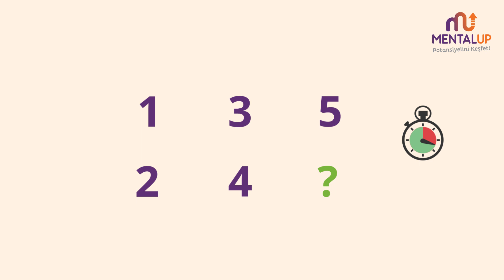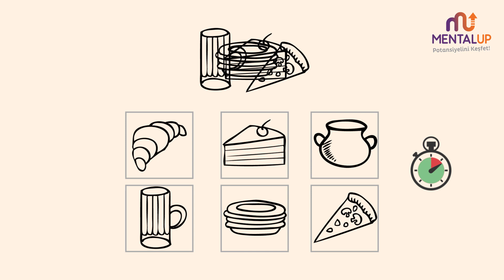Zeka Soruları ve Cevapları | YENİ! - Mantık Egzersizi Yap.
Soracağınız zeka soruları ile arkadaşlarınızı terletmeye hazır olun :) Blog yazımızda birbirinden keyifli ve tamamen özgün zeka soruları paylaştık.

İZLEDİĞİNİZ VİDEONUN ÖZETİ:

Mantık yürütmenizi gerektiren, muzip ve eğlenceli zeka soruları hazırladık. Dikkatinizi toplayın, hazırsanız başlayalım ;)

Zeka Sorusu 1

Birinci soru sadece pratik düşünebilenlerin çözebileceği bir soru:

1, 3, 5, 7, 9, 11, 13, 15 numaralı bilardo toplarından 3 tanesini kullanarak, toplamda 30 sayısını elde edebilir misiniz?

CEVAP: Üç tane tek sayının toplamından çift sayı elde edilemeyeceğini bilenler, bu işte bir muziplik olduğunu anlamıştır. 9 numaralı topu döndürüp 6’yı elde edersek eşitlik sağlanır.

Zeka Sorusu 2

İkinci soru biraz mantık, biraz da görsel dikkat becerisi gerektiriyor.

Oyun oynarken zar attım ve 3 geldi. Bu durumda, zarın altında kalan sayı kaçtır?

CEVAP: 3 geldiyse, zarın altında kalan sayı 4'tür. Neden mi? Çünkü zarın karşılıklı 2 yüzünün toplamı daima 7’ye eşittir.

Zeka Sorusu 3

Üçüncü soru, sezgisel düşünenleri daima yanıltmış bir sorudur.

İzlediğiniz videonun 3 zeka sorusunda, sizce soru işaretinin yerine ne gelmelidir?

Aklınızdan geçen cevap 6 ise biraz daha düşünmenizi öneririm.

CEVAP: Cevabın 6 olmadığını biliyorsanız, sayıların konumlandırılmasına dikkat etmeniz gerekiyor. Bu dizilimi bir yerlerden hatırlıyor musunuz? Evet, bu dizilim otomobillerde sıkça gördüğümüz viteslere ait. Doğru cevap, geri vites anlamına gelen “R” harfi ;)

Zeka Sorusu 4

Dördüncü soru görselleştirme becerisi yüksek bireyler için kolay, diğerleri için biraz zor bir soru olabilir :)
Karmaşık şekli oluşturan resimleri bulabilir misiniz?
(Bu soruyu yalnızca video üzerinde yanıtlayabilirsiniz)

Zeka Sorusu 5

5 soru için süreniz biraz kısa, hızlı düşünmeniz gerekiyor!
Kulenin üstten görünümü hangisidir?

MentalUP'ta Neler Mi Var?

⚠️ Dikkat Geliştirme Egzersizleri & Oyunları
🐘 Hafıza Geliştirme Egzersizleri & Oyunları
🎏 Görsel Zeka Egzersizleri & Oyunları
📖 Sözel Zeka Egzersizleri & Oyunları
🔢 Matematiksel Zeka Egzersizleri & Oyunları
💬 Mantık Geliştirme Egzersizleri & Oyunları